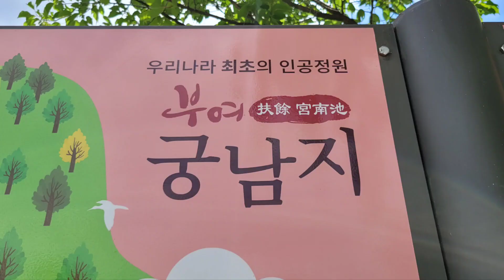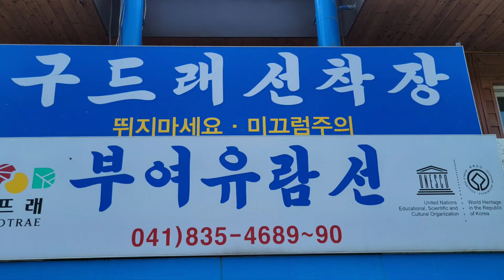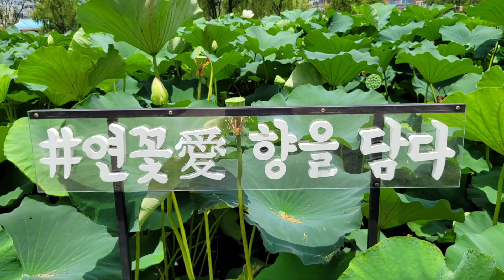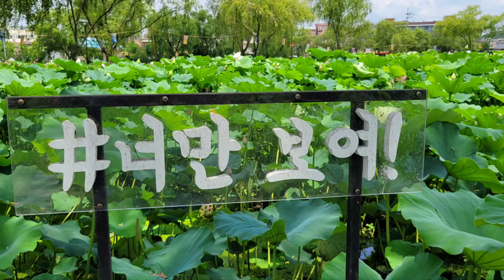[부여 여행/궁남지에 연꽃 영상 찍으러 가다] 김호중의 ^나보다 더 사랑해요^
너무 너무 햇볕이 뜨거운날 궁남지를 갔다
한여름도 아닌데 무슨일?
서동요의 주인공 서동과 선화공주를
생각하면~~~
그래도 즐거웠다
선화공주가 내고향 경주(신라)사람이
아니던가요~